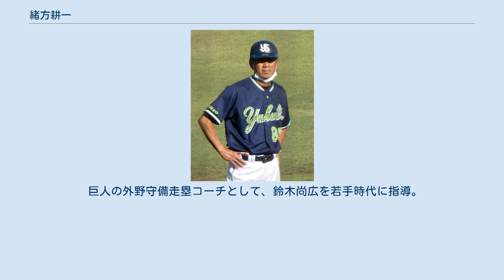緒方耕一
盗塁王_(NPB)
緒方 耕一（おがた こういち、1968年9月2日 - ）は、熊本県熊本市出身の元プロ野球選手（外野手・内野手、右投両打）、野球評論家・解説者。
 現在は東京ヤクルトスワローズの二軍内野守備走塁コーチ。
 熊本県立熊本工業高等学校時代は1番・遊撃手を務め、3年時には甲子園大会へ春夏連続で出場。
チームメイトにエースの永野吉成、二番手投手の木村重太郎、外野手の杉本拓也（近鉄バファローズからドラフト6位指名を受けるも入団拒否）がいた。
 1986年のプロ野球ドラフト会議で読売ジャイアンツ（巨人）から6位指名を受け入団。
 入団後スイッチヒッターに転向。
入団2年目の1988年に二軍でイースタン・リーグの盗塁王を獲得。
また、同リーグタイ記録となる1試合6盗塁を記録している。
なお、緒方の応援歌がこの時までに作成されたが、その応援歌は初代リリーフ・マーチの歌詞を変更して流用したものであった。
 1989年に一軍公式戦初出場を果たし、後の正遊撃手となる川相昌弘とのポジション争いには敗れるが、内外野を兼任して出場機会を獲得。
ランニング本塁打で一軍初本塁打を記録するなど、打席数は少ないながら打率3割8厘、13盗塁の成績を残した。
同年に台頭した井上真二が高校の2年先輩であったため「熊工コンビ」としてメディアに取り上げられ、とりわけ若い女性の人気を集めた。
また、ジュニアオールスターゲームへ出場している。
 1990年には腰痛で長期離脱した篠塚和典の穴を埋める活躍で初の規定打席到達を果たすと共に33盗塁で野村謙二郎と並び初のセントラル・リーグ盗塁王を獲得したが、日本シリーズで一塁に駆けこんだ際にアキレス腱を故障。
この影響で1991年は出場機会を減らし、盗塁数も激減した。
1992年は終盤、故障でまともに出場できない状況であったが、監督の藤田元司はビジターの試合で2番で先発させ、1回の表に打席を完了すると回の裏から他の選手を守備に就かせて（出塁時は代走が送られた）打席数を稼ぎ、規定打席に到達させた。
 1993年にはケガから復活し、24盗塁で石井琢朗と並び2度目の盗塁王を獲得。
日本プロ野球の盗塁王としては、セントラル・パシフィックの2リーグ制開始以降、最も少ない記録だった。
緒方以降、2011年の藤村大介まで巨人からは18年間盗塁王が誕生しなかった。
また、巨人で複数回盗塁王を獲得したのは2019年シーズン終了時で緒方が最後である。
 1994年は守備・走塁のスペシャリストとして活躍し、後に伝説の一戦と呼ばれた「10.8」にもグラッデンに代わって守備で途中出場した。
日本シリーズではファインプレーを見せた他、第5戦で勝利を決定づける満塁本塁打を打ち、長嶋茂雄監督に「ミラクルボーイ」と言わしめた。
右打席はパンチ力があり、この日本シリーズを含めて18本の本塁打を打っているが、そのうち11本は左投手相手での右打席である。
その後、アキレス腱や腰痛など故障により満足なプレーができず、1998年に30歳で現役を引退した。
 1999年より、東京放送（TBS）とプロ野球解説者契約を結ぶ。
主に「マイクを持った盗塁王」のキャッチフレーズでTBSラジオナイター中継のベンチリポーターを務めた（一時期、ナイター中継の事前番組・事後番組のパーソナリティも担当）。
また、この頃には専門誌『週刊ベースボール』で連載しているイ・リーグのリポート記事「イースタン・チェック」も担当していた。
 2002年に巨人二軍外野守備・走塁コーチへ就任、鈴木尚広などに自己のノウハウを伝授した後、2003年に退団。
 2004年から2005年まで再びTBSラジオでベンチリポーターを務めたのち、2006年に巨人二軍外野守備・走塁コーチへ復帰した。
 2008年から一軍外野守備・走塁コーチに就任。
また、同年2009 ワールド・ベースボール・クラシック（2009 WBC）の日本代表外野守備・走塁コーチに就任、翌年の本大会では一塁ベースコーチとして大会連覇に貢献した。
 2010年10月24日に翌年の契約を更新しないことが発表され、巨人を退団。
同年の日本シリーズからTBSラジオのプロ野球中継解説者に復帰、以前とは異なり放送席での解説を担当することになった（20...